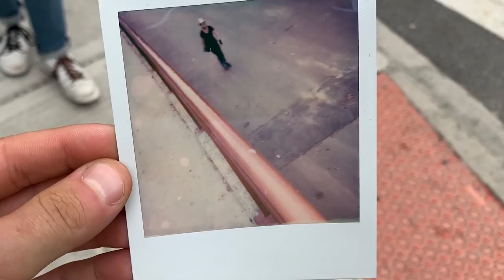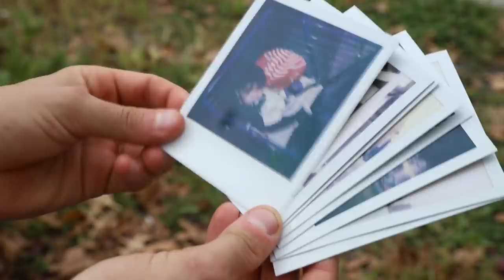Giving New Yorkers Their Street Photo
How does it feel being the subject of a street photo? I took to the streets of NYC with a polaroid camera to answer this question.